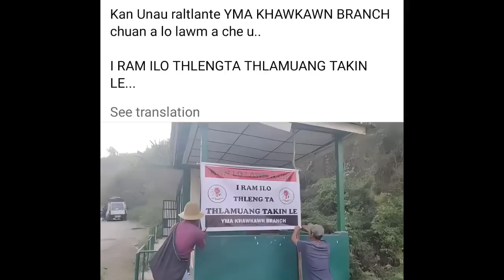Manipur thuthar : Zoram sawrkar leh CYMA an che chhuak ta e | Mi 3 thih belh leh :